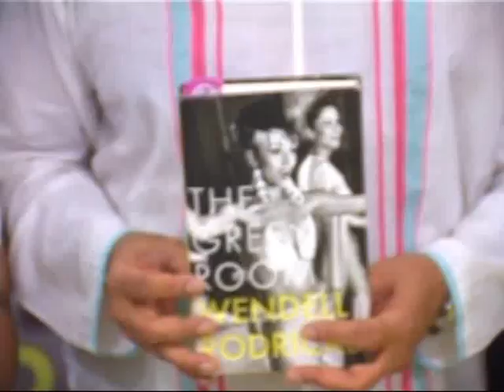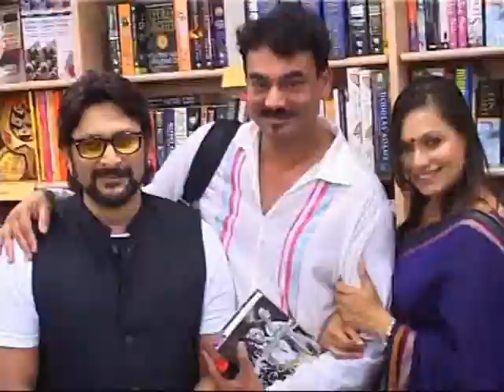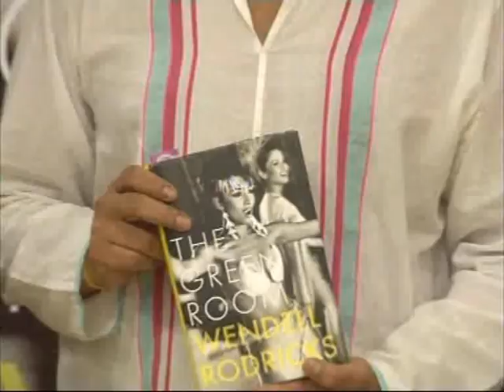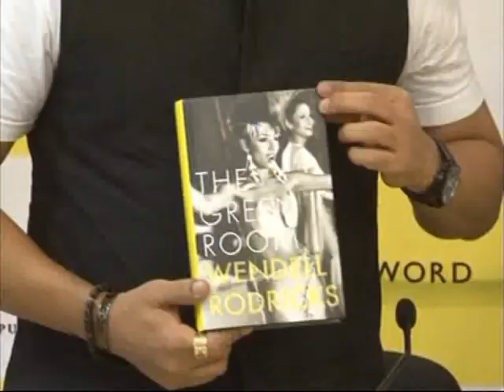WENDELL RODRICKS;S BOOK ''THE GREEN ROOM'' LAUNCH BY ARSAD WARSI